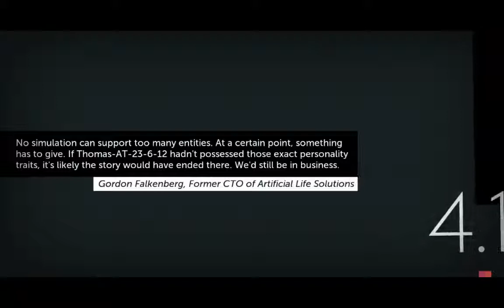The Super Game Boys play Thomas Was Alone - Part 3 (4.1 - 5.1)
Be sure to visit our team at Extra-Life and help raise money for Children's Miracle Network hospitals!

Thomas Was Alone is a game from Mike Bithell.  For more information on the game visit the

Scott will be doing a full recording of his first playthrough of the Indie platformer Thomas Was Alone.  The walkthrough is being done with a Steam copy of the game purchased through the Humble Bundle store (Humble Bundle 8).